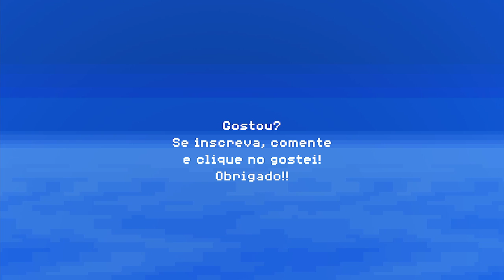BitCine - 300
Este vídeo faz uma releitura do filme 300, representando-o como um jogo em 8-Bit.

BitCine

300

Gênero: Ação
Direção: Zack Snyder
Roteiro: Kurt Johnstad, Michael B. Gordon, Zack Snyder
Elenco: Andrew Pleavin, Andrew Tiernan, David Wenham, Dominic West, Gerard Butler, Lena Headey, Michael Fassbender, Rodrigo Santoro, Tom Wisdom, Vincent Regan
Produção: Bernie Goldmann, Gianni Nunnari, Jeffrey Silver, Mark Canton
Fotografia: Larry Fong
Trilha Sonora: Tyler Bates
Duração: 117 min.
Ano: 2007
País: Estados Unidos
Cor: Colorido
Estreia: 12/04/2007 (Brasil)
Classificação: 16 anos
Informação complementar: Baseado na graphic novel de Frank Miller